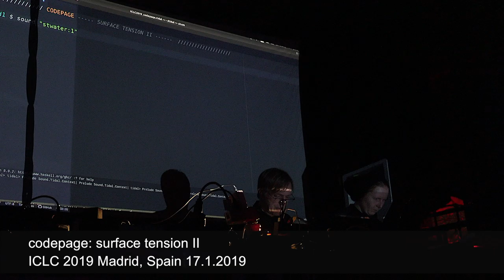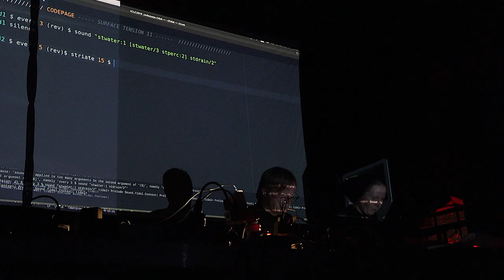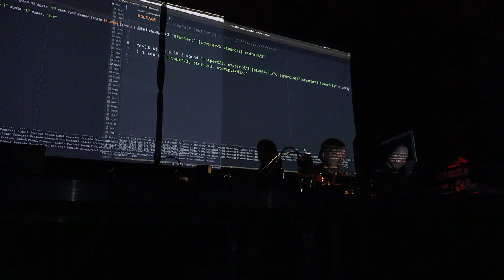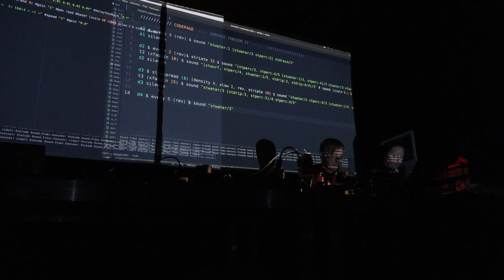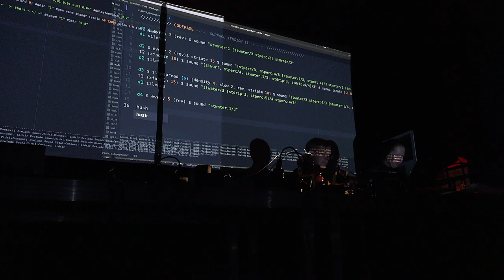codepage live coding concert ICLC 2019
Tina Mariane Krogh Madsen and Malte Steiner (codepage) performing their new piece Surface Tension II on the 17th of January at the ICLC International Conference On Live Coding 2019 in Madrid at Nave De Terneras. For this composition they used the live coding system Tidal Cycles to process field recordings of water coming from research trips to Iceland, Finland and Denmark. Their actual laptop screens are projected behind them.

Text from the program: "Surface Tension II is a live coding performance by codepage (Tina Mariane Krogh Madsen and Malte Steiner) taking its departure point in the artists own field recorded samples of water. The composition is created through analyzing different material aspects of water using these data both concretely and conceptually, as a vital material. The piece is live coded in TidalCycles, where each sample used is created uniquely for this performance. Through the use of a multi-channel set-up the goal is to create an immersive and dynamic listening experience and in this way create sonic as well as environmental awareness. Additionally the performance will explore the collaborative and experimental potentials of live coding.”

They worked already with the recordings in a different way with their project TMS: